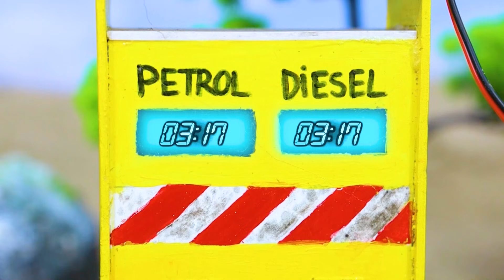diy tractor mini petrol pump | science project | ‪@sanocreator‬ #1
diy tractor mini petrol pump | science project | ‪@sanocreator

diy tractor
petrol pump
mini tractor
keepvilla
keepvilla tractor
keepvilla tractor video
keepvilla diy
mini creative
minicreative tractor
diy tractor
santroyce
tanker